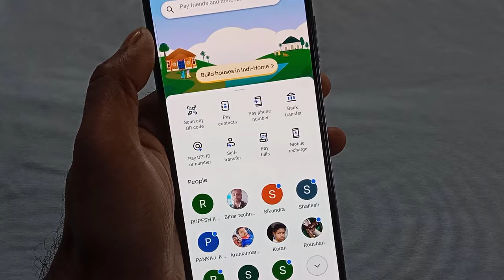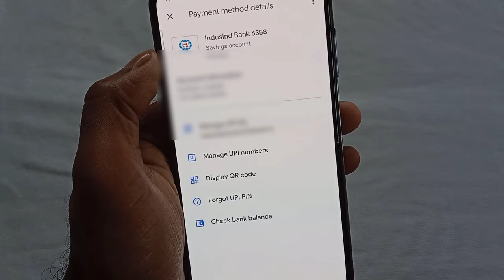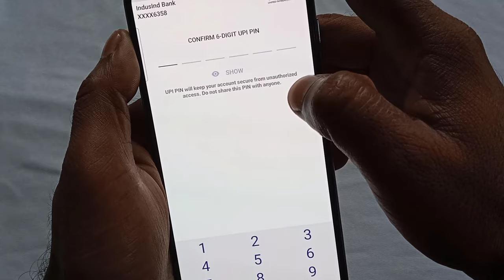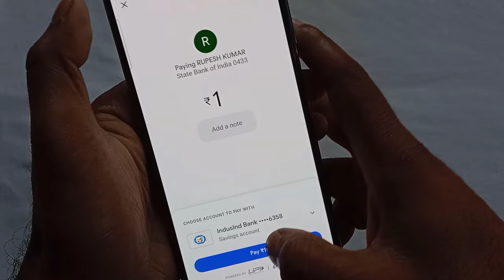Google pay payment failed | Google Pay se paisa transfer nahi ho raha hai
Google pay payment failed | Google pay payment failed problem | Google Pay se paisa transfer nahi ho raha hai

thanks..